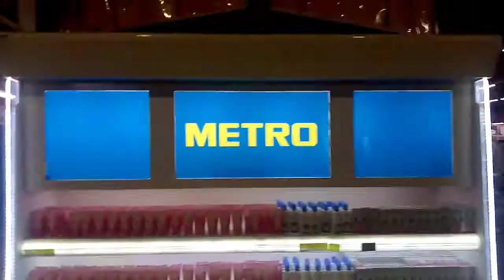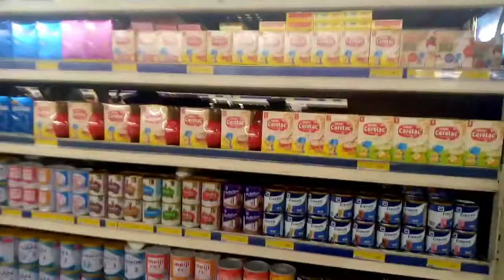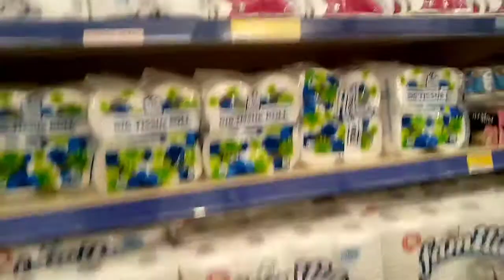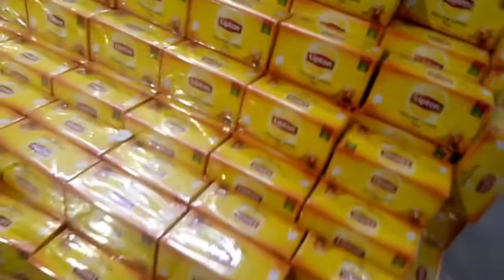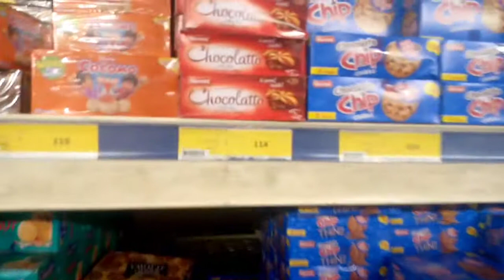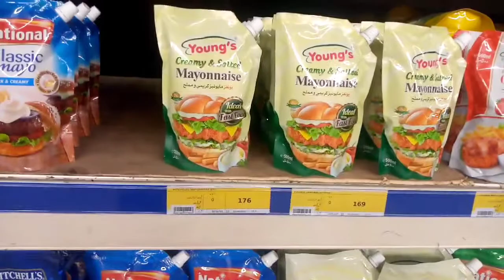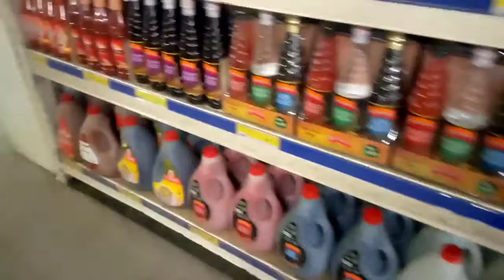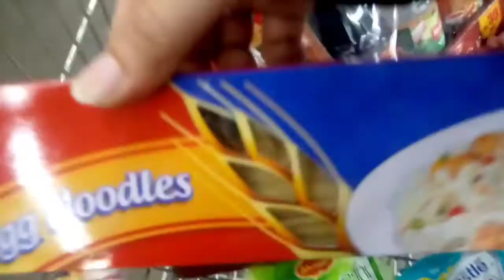METRO Shopping Vlog || Lahore metro shopping mall || by Beauty in saima vlogs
Metro visit shopping mall